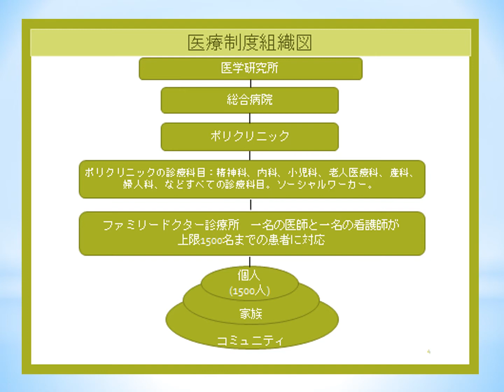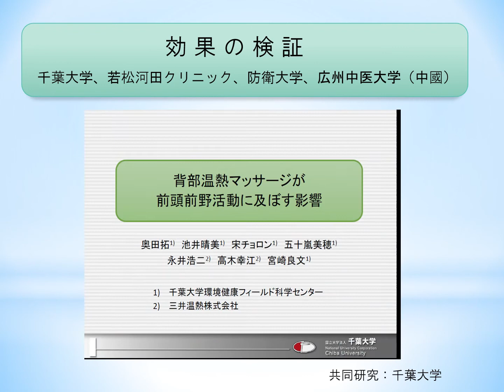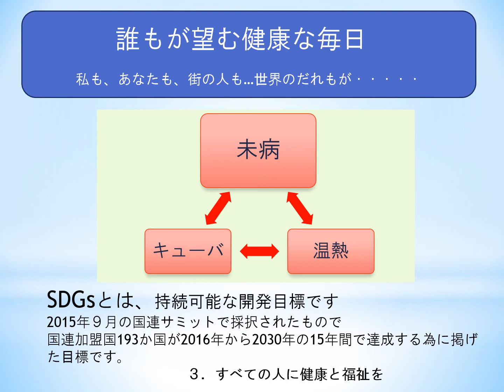演題 新型コロナウィルス対策から見るキューバ医療と三井温熱との関わり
"Salud cubana a través de medidas realizadas contra el nuevo coronavirus  y su relación con Mitsui Onnetsu"

三井温熱株式会社   海外事業部部長  大館勝利氏
Sr. Katsutoshi Odate, Director del Departamento de Negocios Exteriores, Mitsui Onnetsu. Co., Ltd.